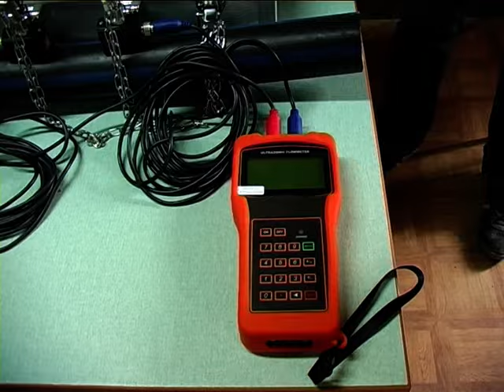JP Vodovod Gračanica - najsavremenija oprema i kontinuirana edukacija